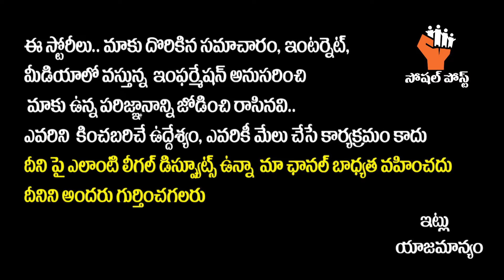MLA Mallu Bhatti Vikramarka People's March Padayatra in Madhira Constituency | Socialpost Interviews